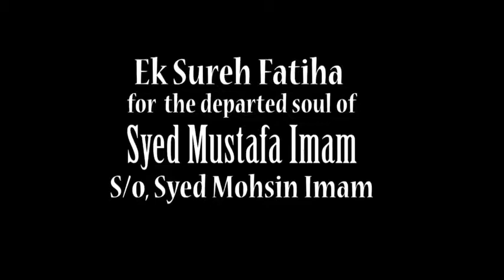The Role and Status of Women in Islam - Seminar | Maulana Syed Zaki Baqri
Seminar Delivered on topic of "The Role and Status of Women in Islam" by Renown
Aalim e Deen Maulana Syed Mohammad Zaki Baqri

Language : English & Urdu

NOTE : This is official Youtube Channel of Maulana Syed Mohammad Zaki Baqri